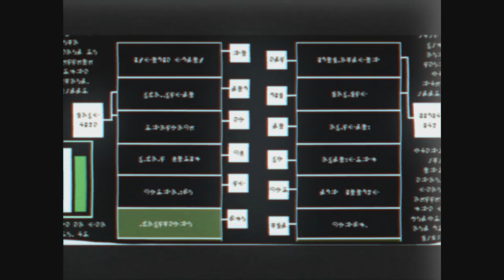DJ MUGGS vs ILL BILL - "KILL DEVIL HILLS" ANIMATED SERIES - EPISODES 1-4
DJ MUGGS vs ILL BILL - "KILL DEVIL HILLS" ANIMATED SERIES - EPISODES 1-4 - (Directed by MoreFrames) - DJ MUGGS & ILL BILL are back... from the past!   Hidden in a dusty basement and trapped on Betamax tape for the last 35 years, "Kill Devil Hills" has returned with a vengeance!  Uncle Howie, Soul Assassins and MoreFrames present you with the most electrifying old school Saturday morning series that never was.  Prepare to be hit with 4 all-new episodes, featuring new tracks from the upcoming DJ MUGGS vs ILL BILL record.  "Kill Devil Hills" is an original retro saga on an epic scale that no one else could deliver! be sure to check out - DJ MUGGS vs ILL BILL "KILL DEVIL HILLS' IN STORES NOW